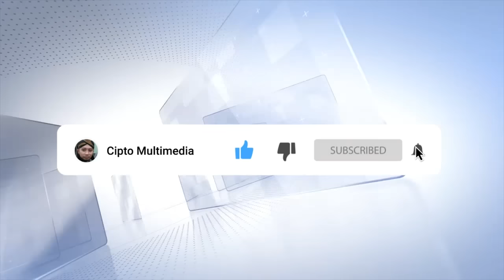KH. HUSEIN ILYAS | KAROMAH KH. MUTAMAKKIN KAJEN PATI | PP. MANBA'UL ULUM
KH. HUSEIN ILYAS | KAROMAH KH. MUTAMAKKIN KAJEN PATI | PP. MANBA'UL ULUM | DALAM RANGKA HAUL AL MAGHFURLAH K. MA'MUN ABBAS KE - XVI PENDIRI PP. MANBA'UL ULUM KLEPEK SUKOSEWU BERSAMA KH. HUSEIN ILYAS DARI MOJOKERTO, 07 JANUARI 2022 / VIDEO BY, CIPTO MULTIMEDIA LENGKONG BALEN 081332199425

InsyaAllah channel Cipto Multimedia akan selalu mengaplud menayangkan jenis music relegi & pengajian, sebagi salah satu media dakwah dan hiburan di medsos, dengan banyaknya group group qasidah dan sholawat yang saat ini lagi berkembang, menjadikan semangat tersendiri bagi kami untuk terus berkarya memberikah hiburan yang menyejukan hati para pecinta sholawat, pecinta nabi pecinta rosul dan pecinta habaib, semoga dengan adanya channel cipto multimedia ini bisa menjadikan jembatan bagi kita untuk saling mengenal lebih luas tentang group qasidah dan group sholawat, semoga allah selalu meridhoi kita amiin

DUKUNG TERUS CHANNEL CIPTO MULTIMEDIA AGAR LEBIH BERKEMBANG DENGAN CARA SUBSRIBE LIKE KOMENT JANGAN LUPA AKTIFKAN TANDA LONCENG AGAR TIDAK KETINGGALAN VIDEO TERBARU DARI KAMI

Cipto Multimedia Lengkong Balen Bojonegoro Call_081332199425